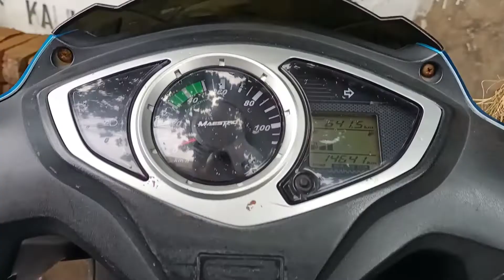BACK DAY EPIC | CIRCUIT TRAINING | vlog 4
Facebook page: inside bodybuilding with nirupam